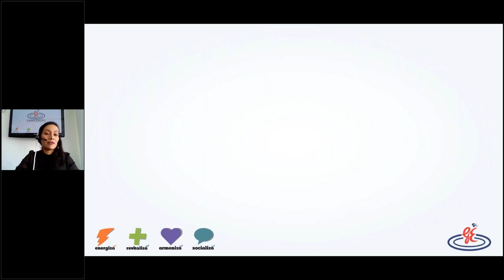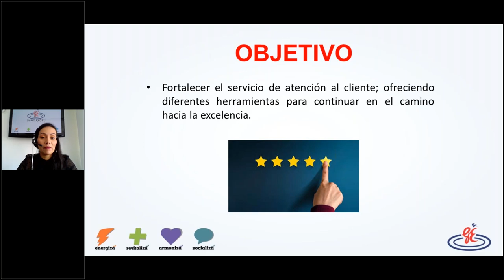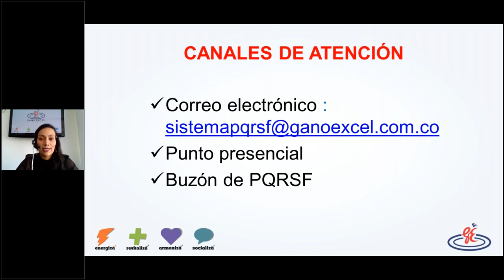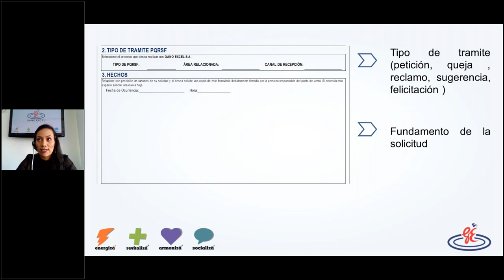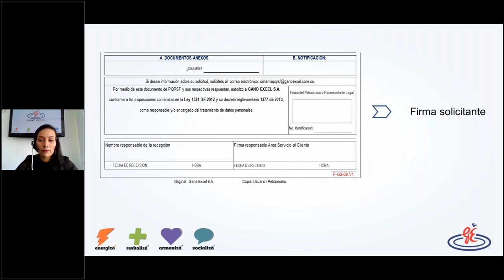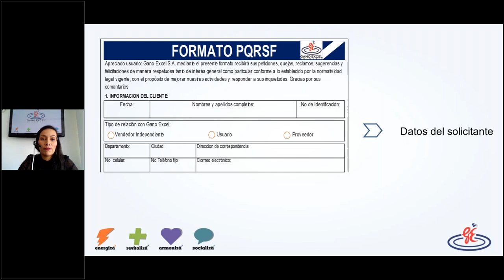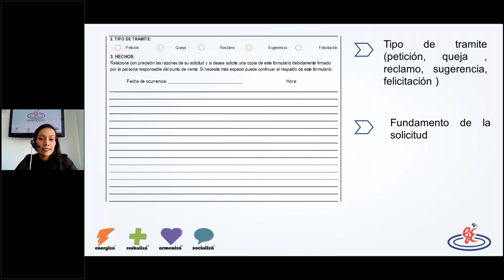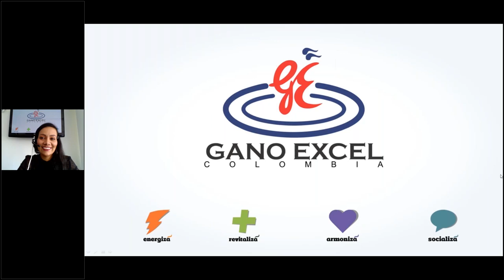Plan de mejoramiento servicio al cliente PQRSF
Este jueves 04 de abril de 2019

Gano Excel: una compañía ética y responsable.

Somos una compañía que opera bajo el principio de integridad, brindando respaldo, seguridad y tranquilidad a todos sus asociados.

Inscríbete y comparte con nosotros información relevante para el desarrollo y crecimiento de tu negocio.

Contaremos con la participación de nuestra Gerente de servicio al cliente Marcela Herrera @marcejp22 y con nuestro Diamante Royal Andres Guzman @andresguzmanofficial